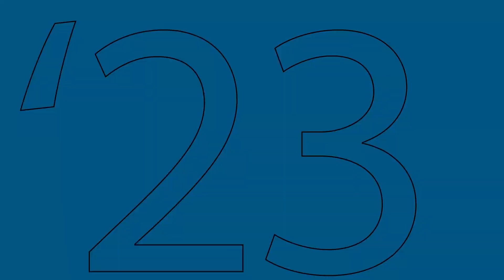Engage Conference 2023 Intro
Here's the conference opening video by some good friends who have always been supportive of our work to help teens and families.

ABOUT
Mark Gregston has taken all the experience he has gained in working in various youth ministry experiences and developed resources to help parents nationwide. He’s authored 18 books, has written hundreds of articles about parenting teens in a difficult culture and is also the host of the nationally acclaimed radio program, Parenting Today’s Teens, which was honored to receive the 2014 Program of the Year award from the National Religious Broadcasters. These programs are heard on over 1,700 radio outlets throughout North America.